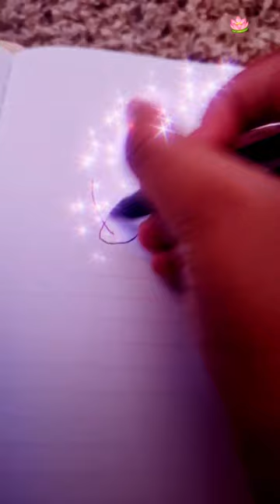if you see a flower I will reply with a heart like this:🩷